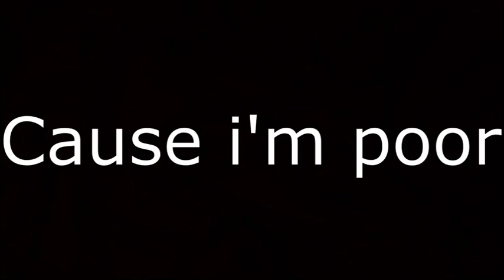ROBLOX Jackal Racing NEW! Update!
Jackal Racing has an update resolving going backwards!